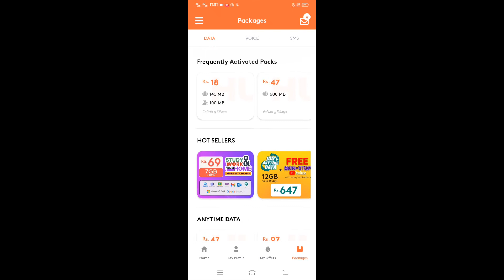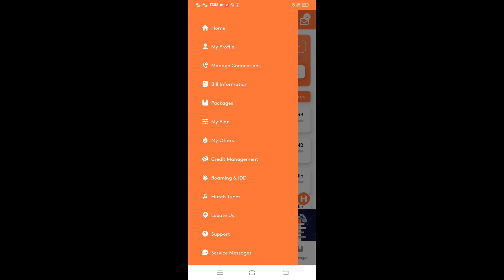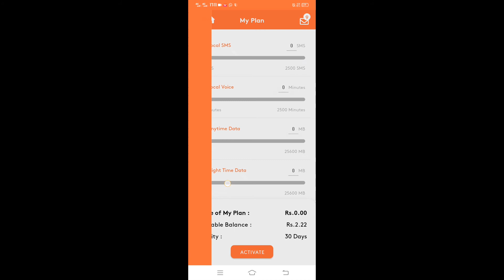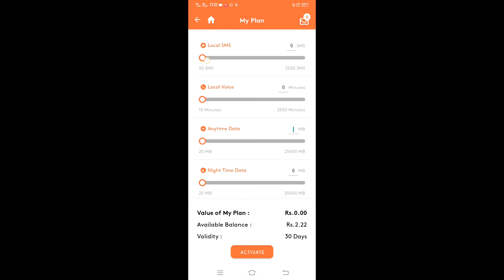25 GB | Hutch වාසි - Data දාපු කාලෙ ඉවරයි. | දැන්ම බලන්න.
Target 2000 subscribes   HELP

සුබ දවසක් ඔයාලා හැමෝටම අද වීඩියෝ එක ගැන ඔයා මොකද හිතන්නේ පහලින් coment එකක් දාන්න. මේ වීඩියෝ එක යාලුවොන්ට share කරන්න එයාලටත් මේ ගැන දැන ගන්න.

මේ playlist කරලා තියෙන වීඩියෝ ඔයාට ගොඩක් වටිනවා. අනිවාර්යයෙන්ම share කරන්න. පහලින් මාව contact කරගෙන ඔයාගෙ ප්‍රශ්න ඔක්කොම කියන්න..විසඳුමක් තිබ්බොත් අනිවාර්යයෙන්ම කියන්නම්..

☝️ අනිවාර්යයෙන්ම contact කරගන්න. ❤️